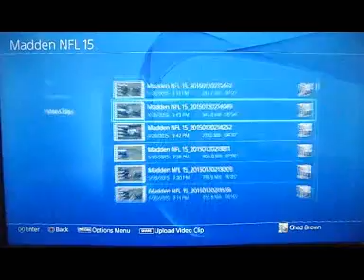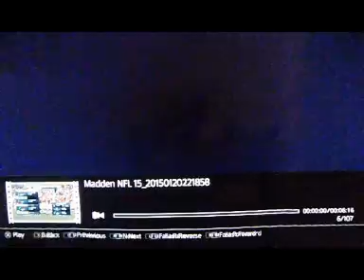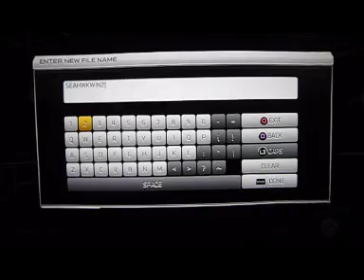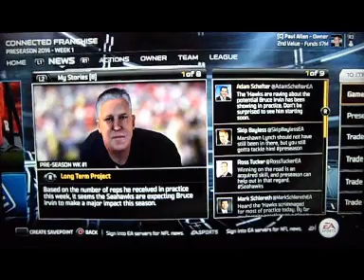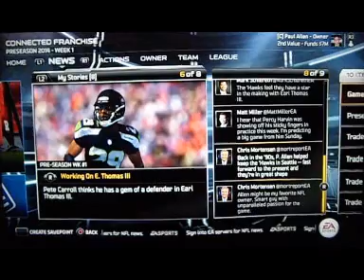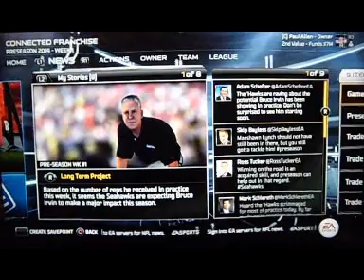Madden 15| PreSeason Game1 Seahawks vs Broncos Part 2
Part 2 Finish out control of the first game...Sorry 49ers for Rebuild, but they did get Bush
Patrick Willis (ret), Mike Iupati, Borland, Perrish Cox, Justin Smith (ret)